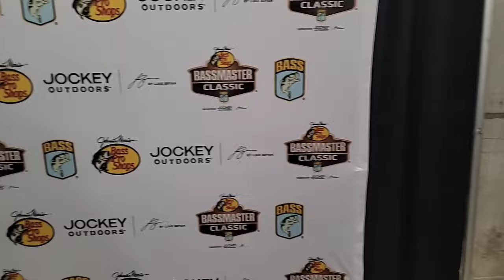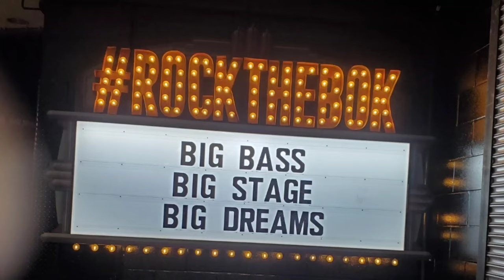2024 Bassmaster Classic Day 1 | A Behind The Scenes Look | Interviews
Today, we go behind the scenes at the 2024 Bassmaster Classic! We speak with a few of the anglers backstage and visit the Classic Expo!

Special Thanks -
Bassmasters Media / Communions
All the anglers of the Bassmaster Classic!
Jay Kumar & Bass Blaster

0:00 - Intro
00:16 - Classic Expo
01:10 - Media Center
02:05 - Jay Kumar
02:57 - Tyler Williams
04:01 - Stetson Blaylock
05:33 - Chris Johnston
06:12 - Justin Hamner
07:45 - Outro

Song - "Garage" Topher Mohr & Alex Elena